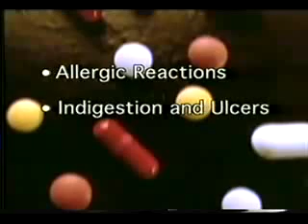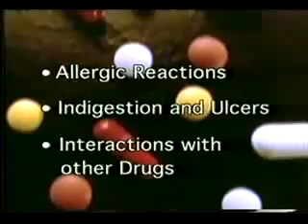freedom شاهد ماذا يقول الأطباء عن هذا العصير العجيب